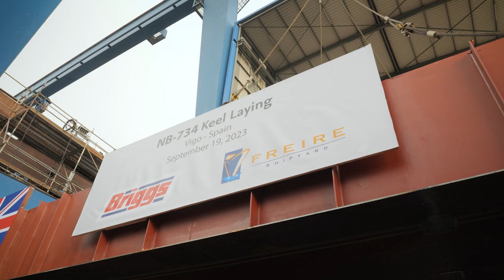Keel Laying Event for Briggs Marine's Maintenance Support Vessel at Freire Shipyard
The keel laying ceremony at Freire Shipyard signifies the commencement of an exciting journey towards innovation in maritime support. The Freire Shipyard team is thrilled to host this event, marking the birth of a vessel that promises to redefine the maritime support landscape.

Collieson Briggs, Managing Director of Briggs Marine Contractors, expressed his excitement about this significant development, emphasizing how it will bolster their marine project support capabilities, especially within the rapidly expanding renewables sector. With over 50 years of excellence in the traditional marine construction industry, Briggs Marine is taking a pioneering step forward.

The Maintenance Support Vessel, is tailored to meet the demands of Briggs' ongoing contracts with the UK Government, offshore wind farms, and commercial ports. Its primary mission is to perform inspection, servicing, and replacement of Aids to Navigation (AtoN) and heavy inshore moorings both in the UK and abroad. However, its versatility shines through as it seamlessly handles tasks such as diving, surveys, and maintenance support without compromising its core functionality. Noteworthy features include a moonpool, a detachable A-frame, a 4-point mooring system, and a survey project office. Additionally, it incorporates a demountable Crew Transfer Vessel (CTV) boarding ladder, a vital asset for offshore windfarm projects.

This groundbreaking construction, boasts a substantial length of 40 meters and employs a diesel-electric DP-2 propulsion system meticulously configured for peak efficiency during operations in UK and Northern European Waters. Putting the well-being of the crew at the forefront, the vessel features noise reduction enhancements and MLC compliant accommodation for a 6-person crew and 10 project personnel.